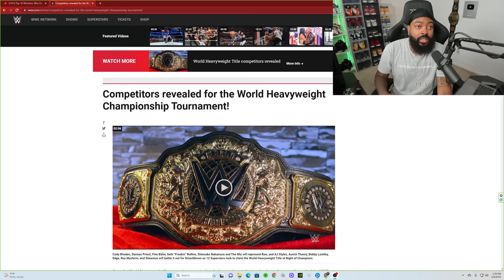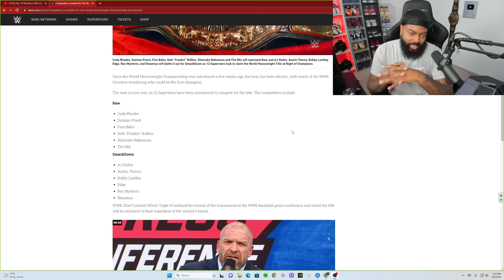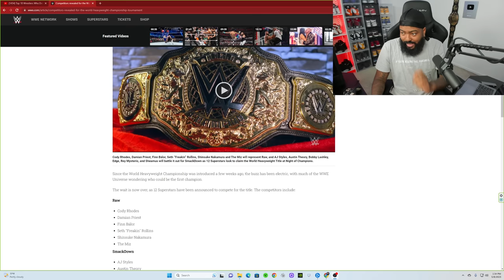THE LIST OF WRESTLERS IN THE TOURNAMENT FOR THW NEW WORLD HEAVYWEIGHT CHAMPIONSHIP